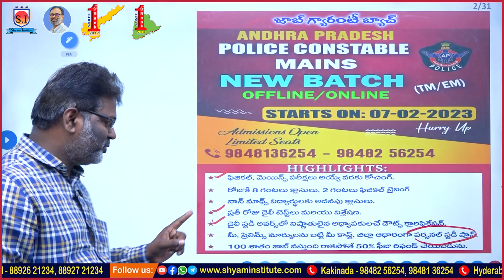AP Constable Mains New Batch | Hurry Up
ap_police_notification 2022
ap_constable _otification_2022

latest news
ap police latest recruitment
police jobs
latest news
ap police constable minimum education qualification
ap police
ap constable
ap si
ap si exam pattern
ap si age,ap si notification 2020
ap police
ap si tips
ap police notification 2022
ap si salary
ap si pay scale
ap si jobs 2019
ap si best books
ap news,ap si salary slip
ap si salary 2020
ap constable previous papers
calendar reasoning tricks in telugu
ap constable syllabus in telugu 2023
ap police constable exam preparation telugu 2022
ap constable syllabus in telugu 2022
ap constable
ssc mts notification 2023 telugu
ap constable model papers in telugu
rrb ntpc
rpf new vacancy 2022
ssc mts how to apply online
mensuration

periodic table
prepositions in english grammar
probability
compound interest
creative things
current affairs 2022
reasoning classes
reasoning
hyderabad
number system
geography
apslprb. gov. in
slprb ap gov in 2023
slprb.ap.gov.in or appolice.gov.in
apslprb notification 2022
slprb ap gov in 2022
state level police recruitment board andhra pradesh
constable notification 2022 ap
ap constable hall ticket
ap constable apply
ap police recruitment 2022 apply online
ap constable apply online
ap police state level recruitment board
ap police hall ticket download
freejobalert
ap police constable notification 2022
apslprb recruitment 2022
apslprb website
apslprb results
apslprb key
apslprb hall ticket download
ap constable apply online 2022
slprb ap hall ticket download
ap constable hall ticket download
andhra pradesh police recruitment 2022
apslprb
ap police
police recruitment
slprb
ap police recruitment
ap slprb
slprb ap gov
slprb gov in
slprb ap gov in
police recruitment 2022
ap police recruitment 2022
ap constable
apslprb. gov. in
apslprb 2022
police constable
ap police recruitment notification
ap police recruitment 2022 notification
job alert
andhra police recruitment
police recruitment andhra pradesh
free job alert
police constable
police constable exam
police
constable exam 2022
constable exam paper
ssc exam preparation
police constable exam paper
police constable paper
constable exam paper 2022
constable paper 2022
constable syllabus 2022
constable question paper
constable result 2022
constable apply online 2022
constable result 2022
constable paper 2022
andhra pradesh capital
ap postal apply online 2023
police constable result 2023
ap police constable result 2023
cable bridge andhra pradesh
ap constable results 2023
ap constable results